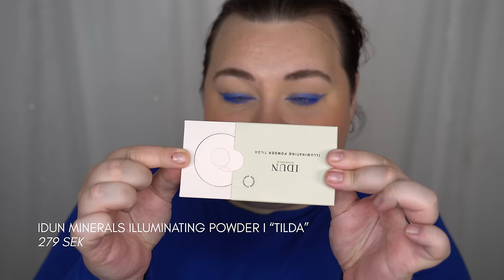FULLT ANSIKTE MED IDUN MINERALS (vad är egentligen bra?)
♥ Produkter jag nämnt i videon (alla länkar är Reklamlänkar):
Idun Minerals Moisturizing Mineral Skin Tint Spf 30 I “Gamla Stan”